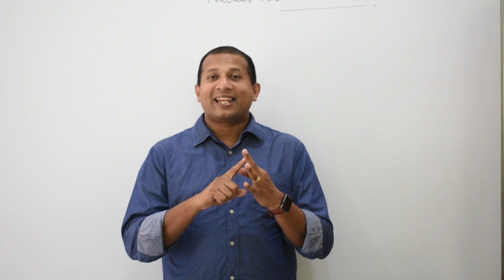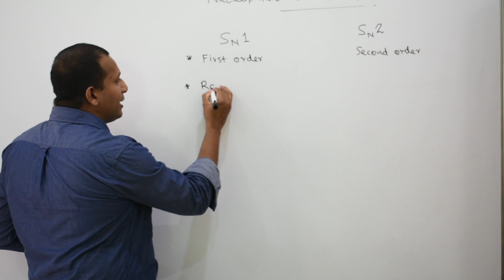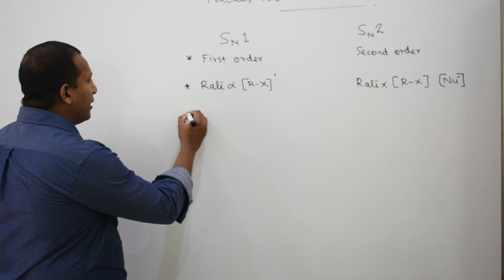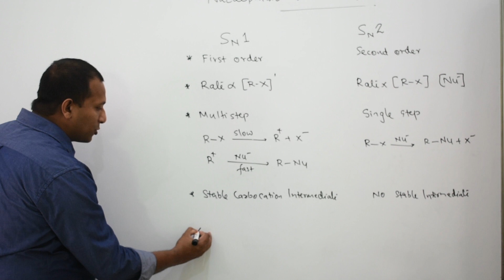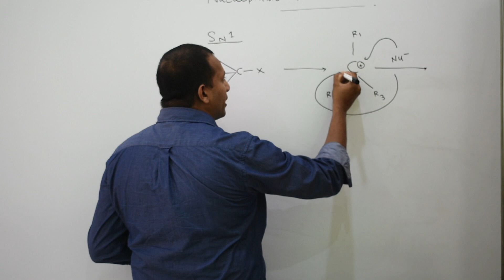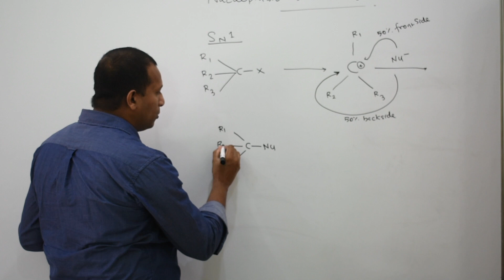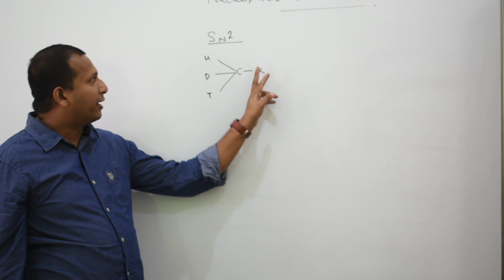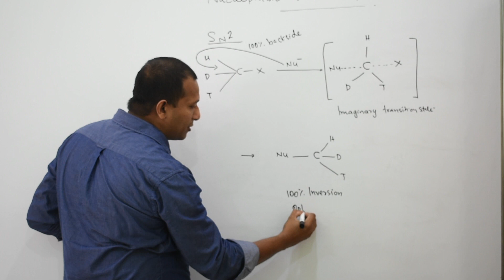Organic concepts- SN1 & SN2 reaction mechanism- Basics I Malayalam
+1/+2 Chemistry online live tuition- Fee:4000 only